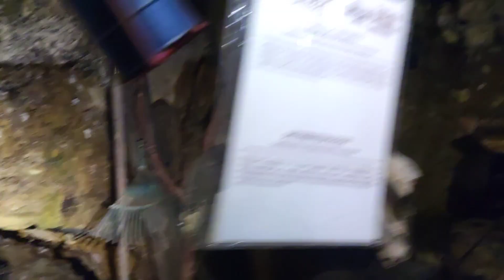Chocolatería Dos Chorreras(1)